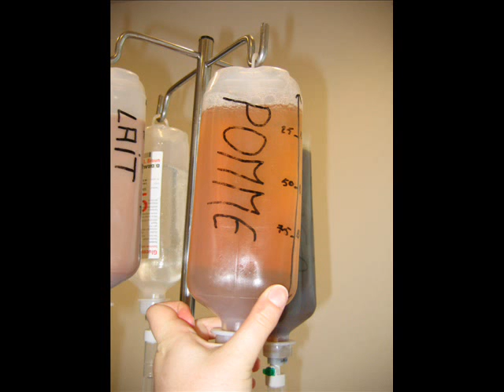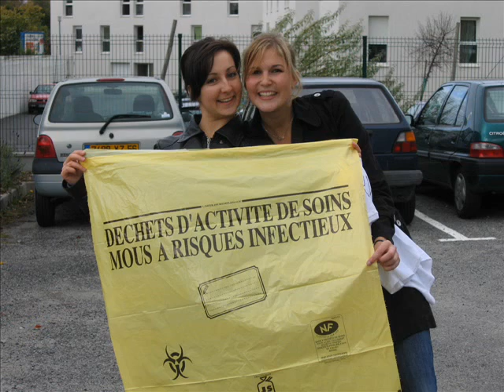Soirée intégration Promo Verte 1ère partie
Montage photo de la soirée d'intégration de la promo verte (2008/2011) de l'IFSI de Lorient.